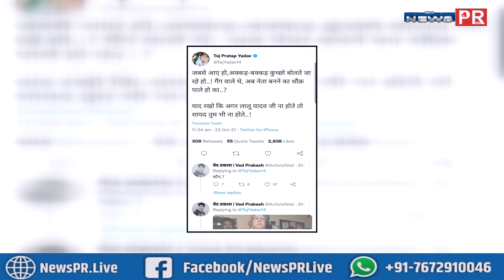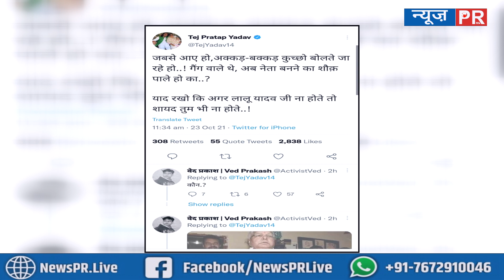Kanhaiya Kumar पर फूटा तेजप्रताप यादव का गुस्सा, बोले-खाली अक्कड़-बक्कड़ बोल रहा है